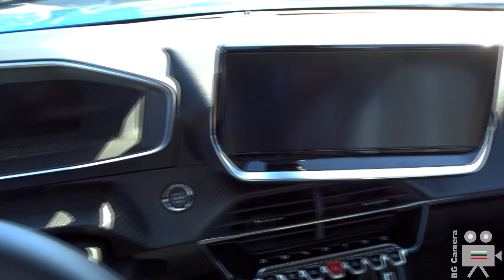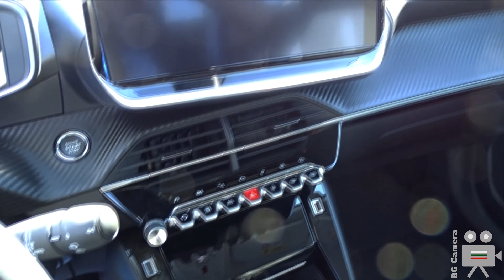Peugeot e-2008 Allure Blue Vertigo SUV - Interior, Exterior - Port Auto Show Burgas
Peugeot e-2008 e-2008 Blue Vertigo Electric SUV 136 hp by Peugeot Burgas at the Port Auto Show Burgas